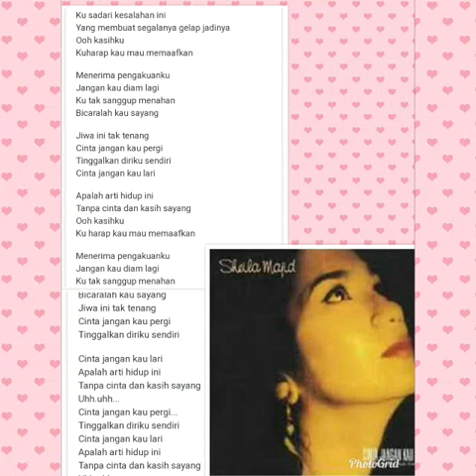CINTA JANGAN KAU PERGI(COVER)_SHEILA MAJID